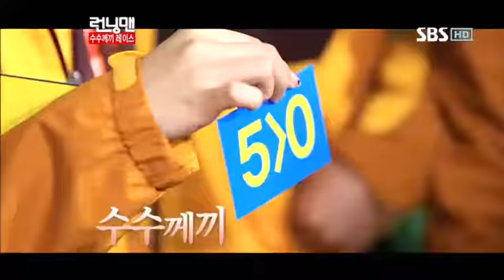(수지,유빈)런닝맨249회#1